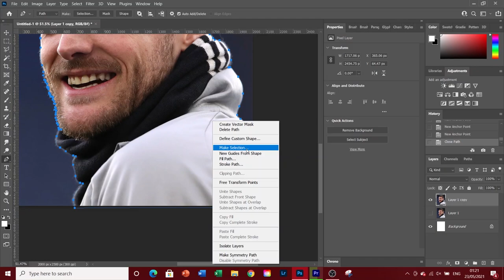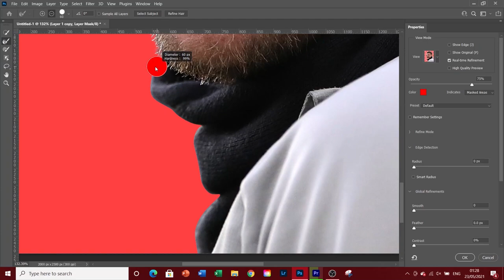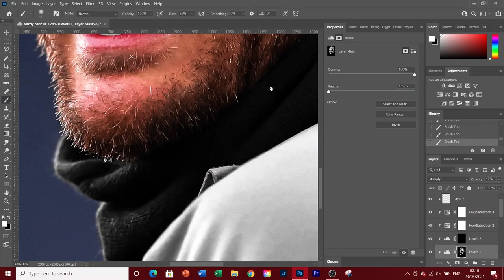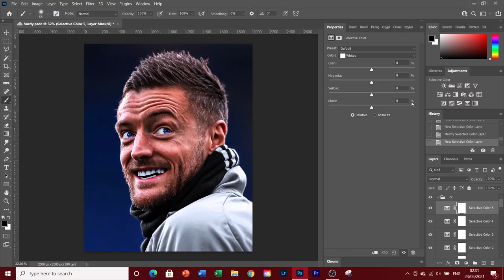Jamie Vardy - Portrait Editing (Photoshop CC 2021)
Portrait editing SpeedArt of the great Leicester City star Jamie Vardy - the man who proves age done't matter!

Spent half an hour on this edit, hopefully you'll be able to find something useful!

Made in Adobe Photoshop CC 2021

Hit me up for personal designs!